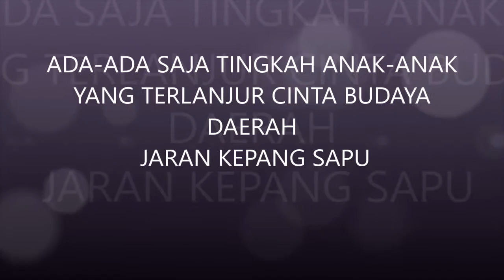ADA ADA SAJA TINGKAH ANAK YANG CINTA BUDAYA DAERAH JARAN KEPANG SAPU